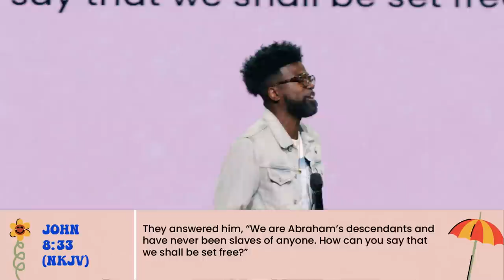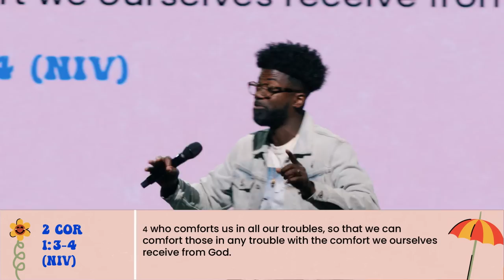Lost in the Family | Pastor Stephen Chandler | Hope City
Church was never designed to be a place you just get information. It was always designed to be an interconnected body.
*Discussion Guide:*
*Chapters:*
00:00 Welcome HCrew
01:45 Pick a bandaid
04:40 Our body heals cuts in four stages
06:40 On purpose for a purpose
09:14 Time does not heal all wounds
16:40 Forgiveness comes from God, healing comes from His body
19:54 Healing takes longer than we want
23:01 We've created a vocabulary around our brokenness
27:28 Denial is not just a river in Egypt
29:30 Don't leave in the middle of the process
30:28 How does God heal
33:59 There is someone in the middle of what you survived
40:10 An Invitation To Know Jesus
*Scripture References:*
1 Corinthians 12 verses 15-20 (NKJV)
Acts 9 verses 11-12 (NKJV)
James 5 verse 16 (TLB)
John 8 verse 33  (NKJV)
2 Corinthians 1 verses 3-4 (NIV)